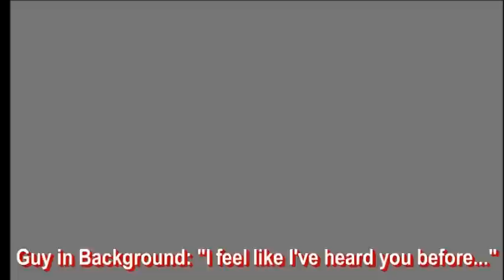Sonic 4 Episode 1 Walkthrough Part 3 - Lost Labyrinth Zone | GamersCast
In Part 3 of the Sonic the Hedgehog 4 Walkthrough, we find our way through the Lost Labyrinth Zone.